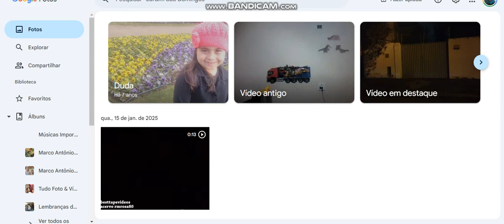Google Fotos (Marco Antônio Fotos Importantes)